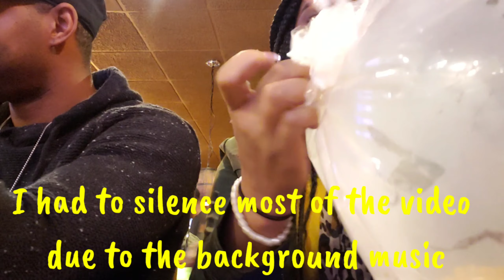CRAB MUKBANG!!!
Today we decided to try out the newest restaurant in the area THE JUICY SEAFOOD!
We ordered the juicy special and got crab, shrimp, lobster, corn and potatoes then decided to add on a pound of sausage.  Oh em gee! It was DELICIOUS!
WATCH US EAT! and SMASH this bag of food!
Watch us EAT!

@Luvher4fashion on IG
@kustommadepearl on Snapchat